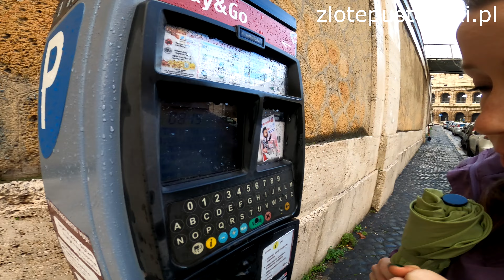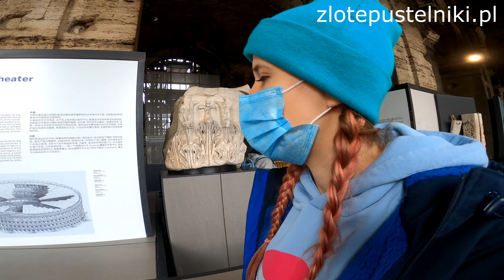Rzym- Tam gdzie prowadzą wszystkie drogi! Koloseum i Fontanna di Trevi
Veni, Vidi, Vici ... Rzym podbity przez Złotopustelniczą Ekipę. W dzisiejszym odcinku Nasze pierwsze kroki w Wiecznym Mieście, ulowa przy Fontannie Di Trevi i perła programu- Koloseum.
Zapraszamy po kilka informacji praktycznych oraz na wspólne opowieści i rozważania.